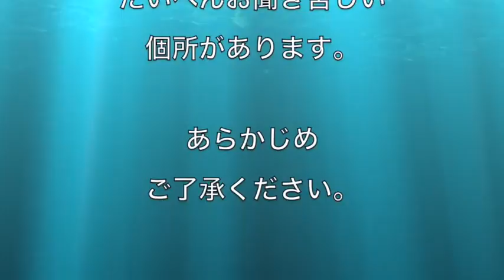第221話 【話す2 】 04月12日（20170412・Podcast【広瀬まりのおしゃべり見聞録】）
娘 ホッと お見合い話 お風呂 浮く 水面 父娘 そっくり 写真 結婚式
第221目　04月12日
毎日、お昼12:00頃配信予定です。
皆さんの応援に支えられて、２００話目を配信できました！
さあ、次は目指せ５００話目！（笑
お昼ごはんのお供に聴いてもらえたらうれしいです(^^)
楽しいことが大好きな"まりっぺ"が、
いろいろなところへおジャマします！

"まりっぺ"こと「広瀬まり」がお送りする動画コンテンツ。

番組登録していただけると、張り合いになります！！